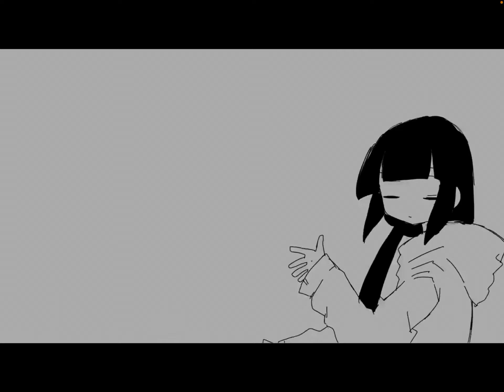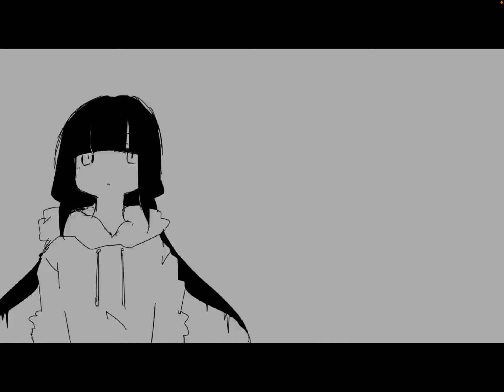LAGTRAIN ARIKII STYLE